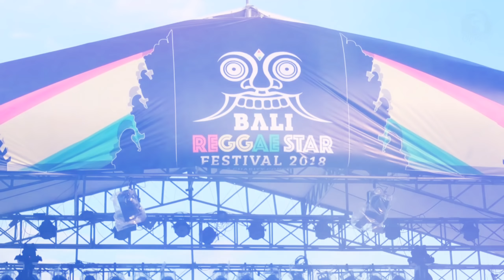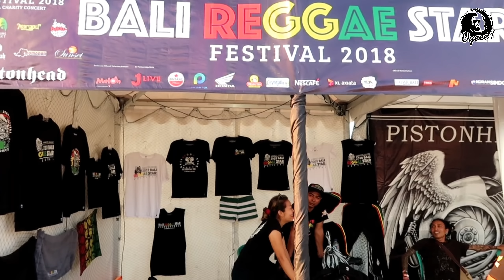Day 1 at BALI REGGAE STAR FESTIVAL 2018 | UYEEE CHANNEL VLOG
Video uyeee channel vlog hari pertama di acara Bali reggae star festival 2018 di pantai mertasari Sanur bali.

editing dalam video ini hanya menggunakan apl smartphone